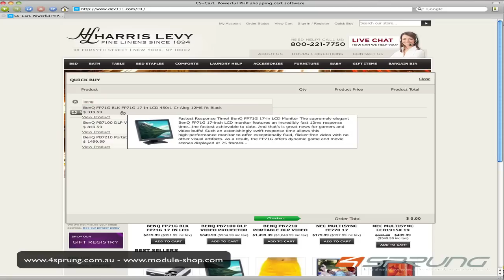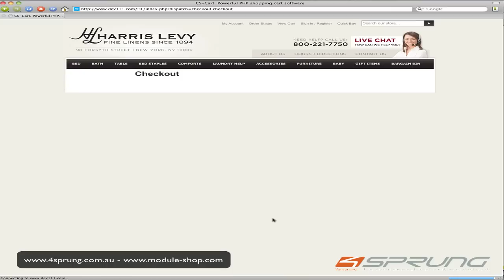QuickBuy add-on for CS-Cart or 4Sprung Cart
This add-on makes shopping so much more convenient especially for recurring customers or customers who know what they need.
Place a order for multiple products including variations by only typing the first 4 letters of a product and without ever leaving the screen.
Ordering can't be made any easier.